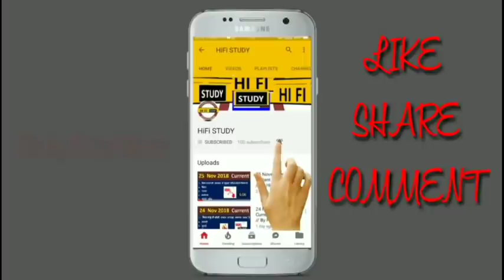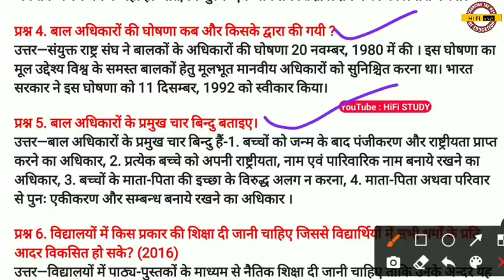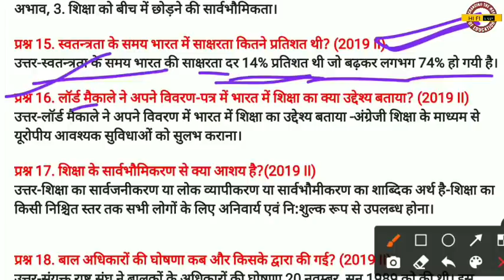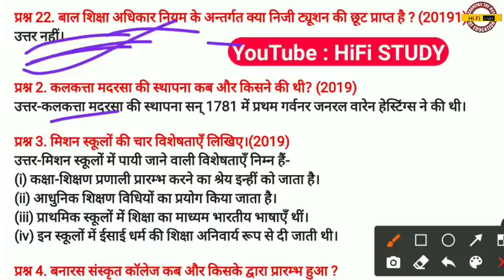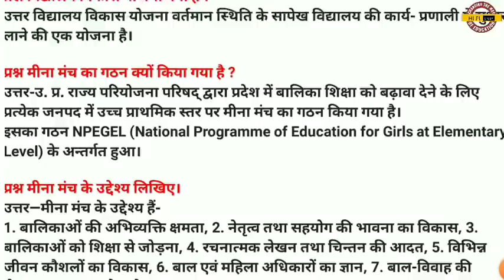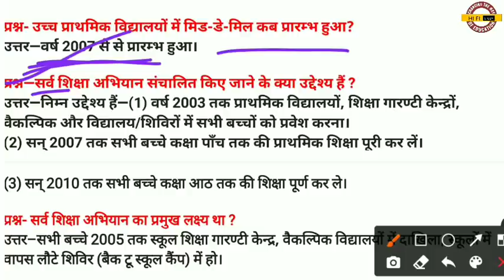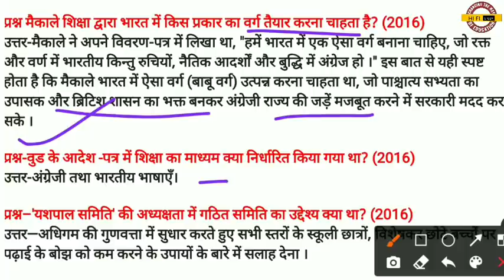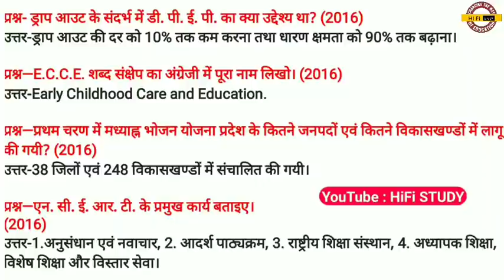प्रारंभिक शिक्षा के नवीन प्रयास // UP DELED 2ND SEMESTER PAPER -2 FULL SYLLABUS 2020 | HiFi Study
UP DELED 2ND SEMESTER PAPER 2nd FULL SYLLABUS | BTC 2ND SEMESTER प्रारंभिक शिक्षा के नवीन प्रयास

semester
deled 2nd semester maths
2nd
maths
btc 2nd semester important questions
2nd semester math
up btc 2nd semester math
2nd semester maths class
deled 2nd semester online math class
ganit deled 2nd semester